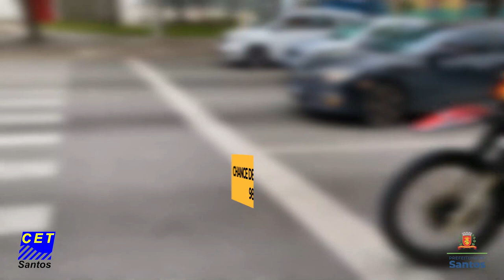EducaTrânsito - Excesso de velocidade é a principal causa de acidentes no mundo, segundo OMS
Você sabia que ultrapassar o limite de velocidade permitido nas vias é apontado pela Organização Mundial da Saúde (OMS) como uma das principais causas de acidente de trânsito no mundo? Pois é! E a velocidade também pode ser decisiva para a sobrevivência de pedestres, em casos de atropelamentos.